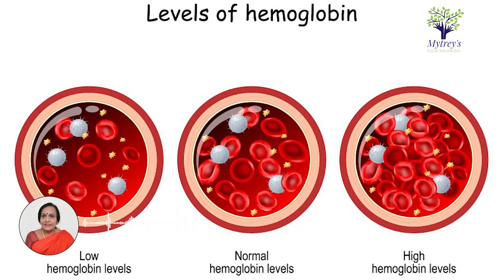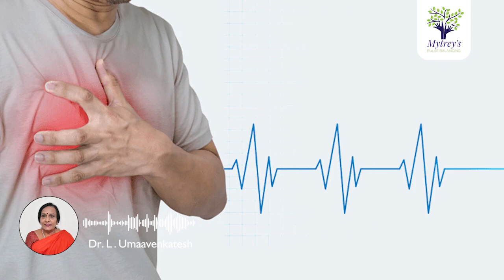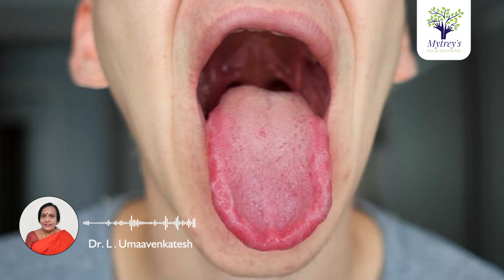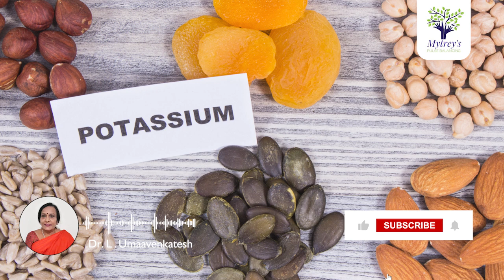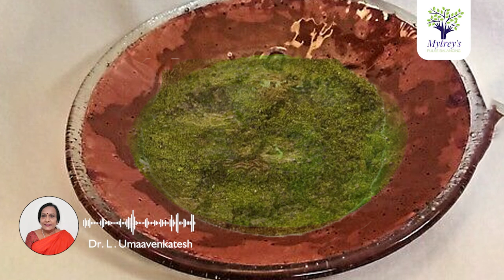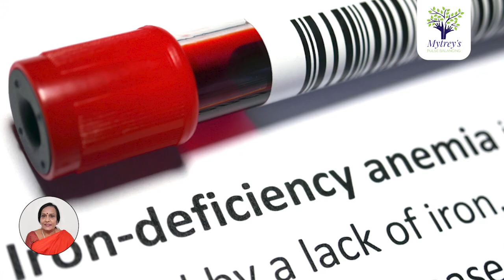శరీరంలో ఐరన్ లోపిస్తే ఏమౌతుంది? రక్తహీనతకు ఏ ఆహారాలు తీసుకోవాలి? How to Overcome Iron Deficiency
Watch► శరీరంలో ఐరన్ లోపిస్తే ఏమౌతుంది? రక్తహీనతకు ఏ ఆహారాలు తీసుకోవాలి? How to Overcome Iron Deficiency

Iron deficiency, also known as anemia, can cause weakness, fatigue, and other health issues. In this video, we explain the symptoms of iron deficiency and how to identify it. Learn about natural, iron-rich foods that can help increase your hemoglobin levels and fight anemia. Foods like spinach, lentils, and beets are excellent sources of iron and can naturally boost your blood levels. Including these iron-rich foods in your diet can prevent iron deficiency anemia and improve your overall health.

We also discuss simple remedies to enhance iron absorption, such as combining iron-rich foods with vitamin C-rich items like oranges and lemons. Avoid the risk of anemia by making small changes in your daily diet. Whether you're facing mild or severe iron deficiency, this video provides practical solutions to increase iron in your body.

 iron deficiency, iron-rich foods, increase hemoglobin, cure iron deficiency, foods for anemia, iron-rich vegetables, iron deficiency symptoms, iron deficiency anemia.

CHENNAI:
No-17A, Sippy’s Flats,
Srinivasan street,

HYDERABAD:
No-232A, Banjara hills
Road no-12, MLA colony, Nayini villa
Hyderabad-500034